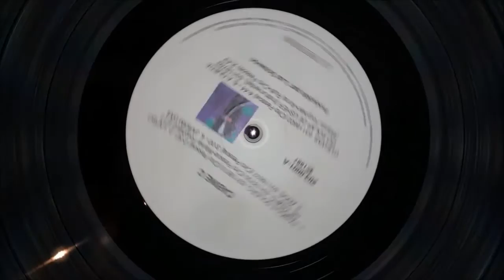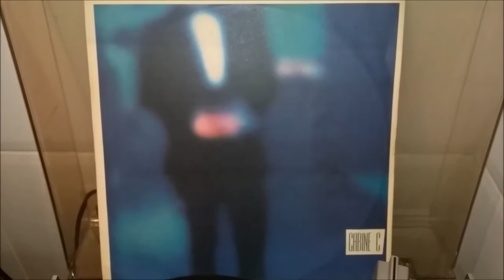Cabine C - Pânico e solidão